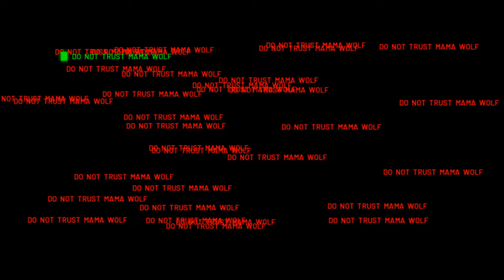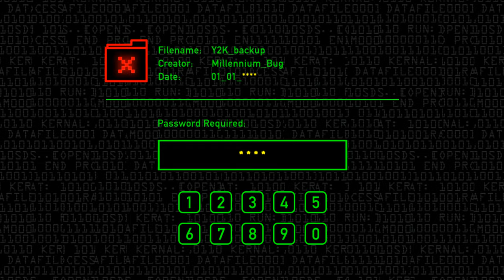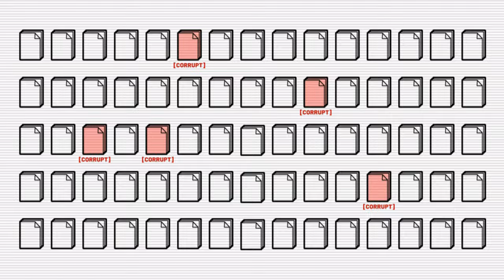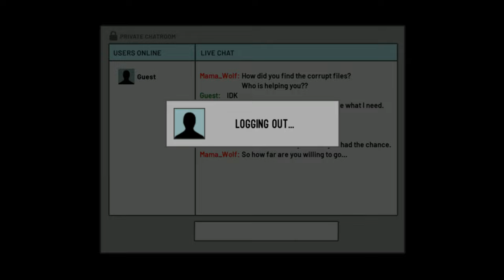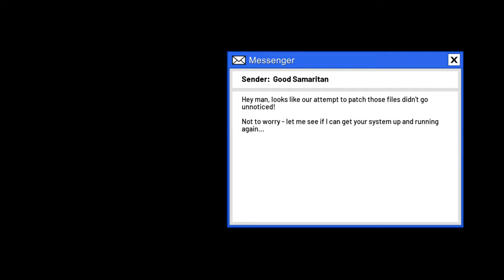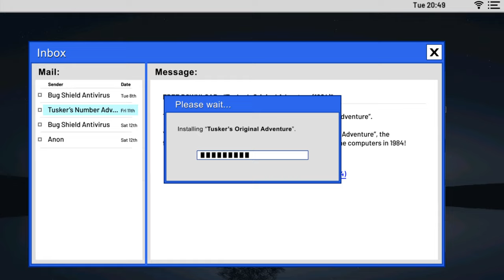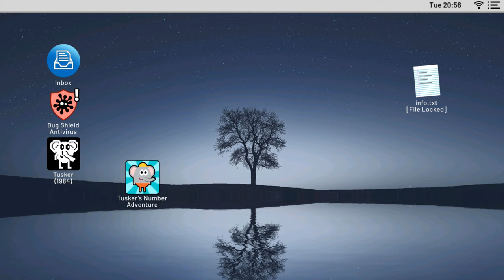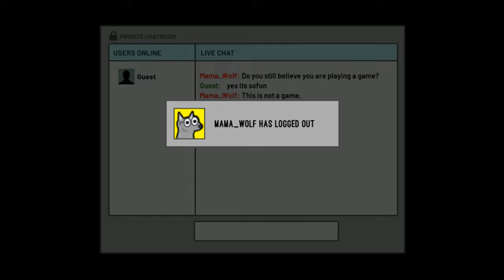Tusker's Number Adventure - Gameplay Walkthrough Part 1 - Tutorial (iOS, Android)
- Free

Tusker’s Number Adventure is a unique meta adventure/puzzle game experience - featuring simulated software glitches, bugs, malware alerts and unauthorised file transfers as part of the story.

Starting out as a cutesy educational game for kids, things quickly take a turn for the worse.
Simple counting tasks take a sinister twist - with your data and security soon put at risk!
Is this a virus? Have you been hacked? Who is behind these tasks, and what do they really want?